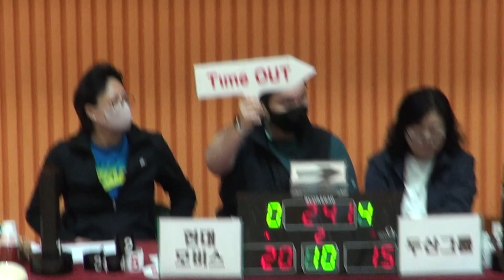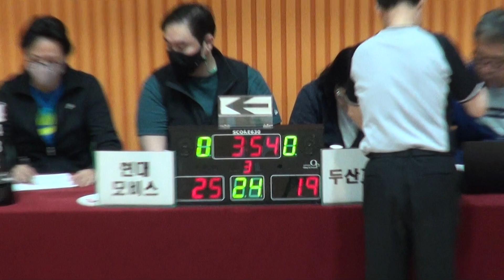[FULL GAME] 현대모비스 - 두산그룹(2Q) | EVISU SPORTS배 2023 The K직장인농구리그 1차대회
EVISU SPORTS배 2023 The K직장인농구리그 1차대회
현대모비스 - 두산그룹(A조)